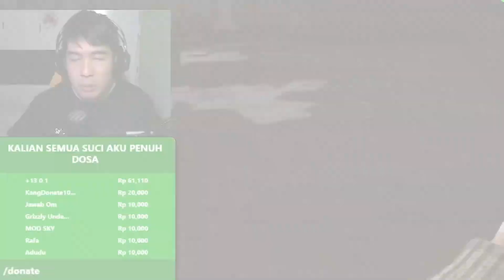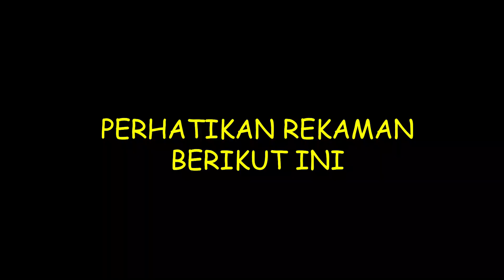CHEAT PB FITUR BARU, BISA NGEKICK ORANG SAMBIL MAEN - Point Blank Zepetto 2021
Cheat PB fitur baru, bisa ngekick orang sambil maen. Di video Point Blank Zepetto 2021 kali ini, gw bersama clan PFF kita bakal clan war point blank lagi melawan clan cheater yaitu clan MF.
Map yang kita mainkan disini adalah map downtown point blank. Cheat pb 2021 zepetto yg mereka gunakan disini sudah pasti wallhack, auto aim dan ada fitur cheat point blank terbaru juga yg mereka pakai yaitu ngekick orang sewaktu didalam permainan jadilah gw 1 clan langsung out semua ke lobby waktu main.
Senjata yg gw pakai disini sc 2010 point blank, dan titlenya seperti biasa title weapon reaction 4 dan title spam bom pb zepetto. Ini adalah title sc 2010 moza dan title sc 2010 paling sakit lurus untuk sekarang ini.
Semoga video gameplay point blank 2021 ini menghibur dan bermanfaat buat kalian yg lagi belajar cara menjadi support di pb.

0:00 | Highlight
0:36 | Opening
1:41 | Gameplay
18:08 | Closing
Daftar membership channel Aztaroth Gaming

EQUIPMENT

Keyboard : Rexus Legionare MX10
Mouse : Logitech G502 Hero
Mousepad : Rexus KVLAR TR2
Headset : HyperX Cloud II
Headset Stand : Rexus Bungee J3
Webcam : Logitech C270HD
PC SPEC

Processor : Core i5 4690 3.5 Ghz
VGA : XFX Radeon RX 590 8GB Fatboy
RAM : Kingston HyperX Fury 16GB 12800
Motherboard : Gigabyte GA-P85-D3
SSD : Adata SU650 120GB
Storage : Seagate Barracuda 2TB
Casing : Cube Gaming Pomona
PSU : Seasonic S12III 650 Watt 80+ Bronze
Intro